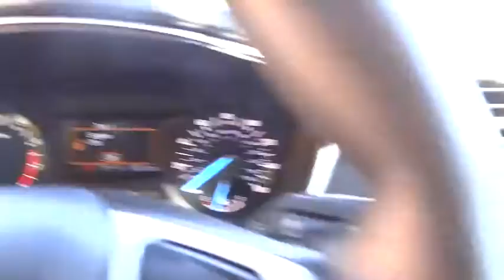2014 Ford Fusion Centennial CO, Littleton CO, Fort Collins CO, Greeley CO, Cheyenne WY 3421DP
2014 Ford Fusion

O'Meara Ford
400 W. 104th Ave.